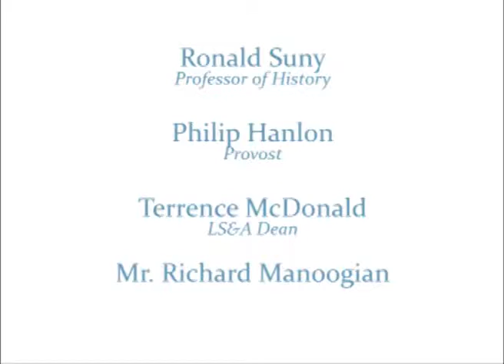The New Turkey and the Issue of Genocide: Armenians in a Progressive Imagination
A lecture by Ron Suny, Charles Tilly Collegiate Professor of Social and Political History. Recorded on December 6, 2011.